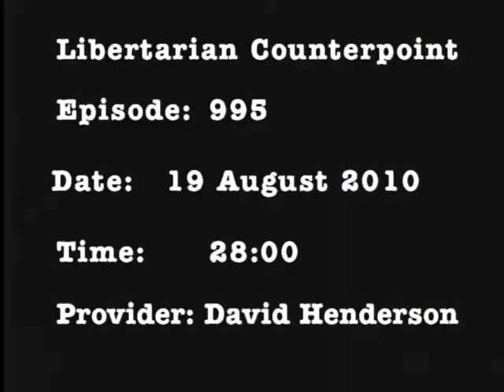LC #0995, 8/19/10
Libertarian Counterpoint #995: political news commentary, 8/19/10.
Panel: Devon Minnema, Natalie Cuzmenco, Richard Fields, Mike Sertic
Topics:
1. Devon, how did you get involved in politics?
2. Natalie, how did you get involved in Young Americans for America?
3. Mike, how did you get involved in Students for Liberty?
4. Devon, why are you running for President in 2044?
5. Where do you stand on federal taxation?
6. Where would you cut federal spending?
7. What do you advocate as the ideal US defense policy?
8. If there must be taxes, what form should they take?
9. What percent of the economy should the federal government have a role?
10. What is the role of the Federal Reserve?